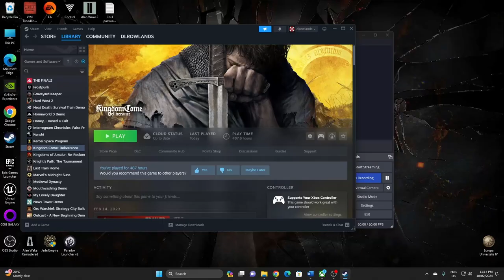Playing with Puppies in the Park - Vampire: The Masquerade - Bloodlines Nosferatu Bob Part 16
Bob the Nosferatu goes to Griffith Park to finally meet with Nines Rodriguez. When he arrives and speaks with the prodigal Anarch 'leader', however, shenanigans ensue with a certain canine of unusual size...